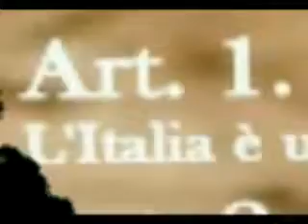Outing civile Napoli l'unione fa la forza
Un Outing Civile raccolto a Napoli che invita tutti gli studenti a rimanere uniti contro la riforma scolastica